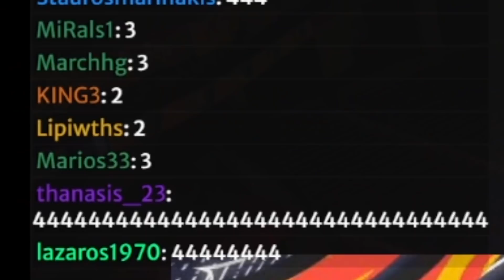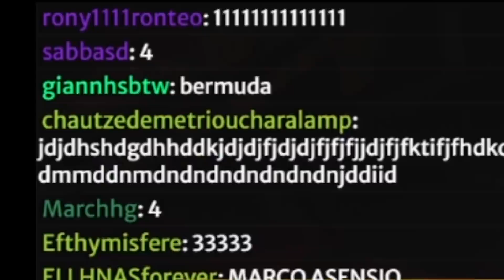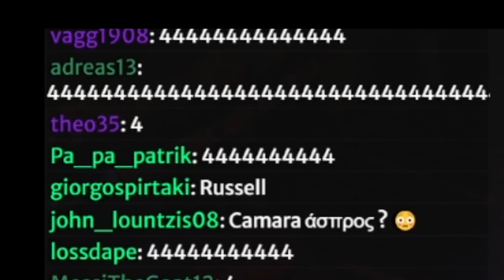ΤΟ *CHAT* MOY ΦΤΙΑΧΝΕΙ ΤΟ DRAFT CHALLENGE!! 😲| FIFA 21 Draft Challenge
Στο σημερινό Draft Challenge επιλέγω ότι μου πει το Τσατ μου στο Τροβο και στο YouTube! Πόσο στραβά να πάει?

Setup:
Headset - Steelseries Arctis 7P (Shoutout @steelseriesgreece)
Console - PS4 Regular
Game Capture - Elgato HD60 S
Camera - Panasonic Lumix DMC-G7 w/ Elgato CamLink
Microphone - Rode NT1A w/ Focusrite Solo
Lights - Nanoleaf 9 Pack
Chair - Arozzi Mezzo V2 Black
Elgato Streamdeck

Greek FIFA
Ελληνικό FIFA
ΦΙΦΑ 21
FIFA 21 Draft Challenge
FIFA 21 Greek Draft